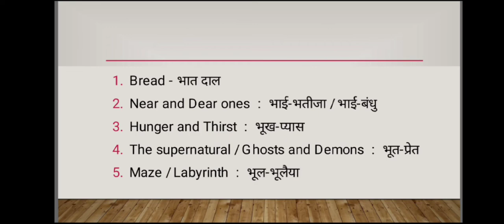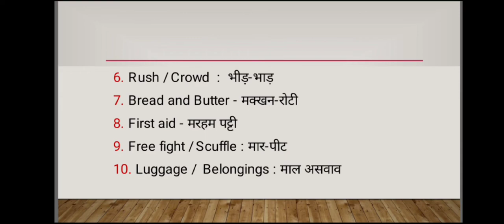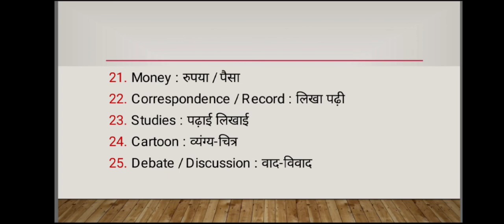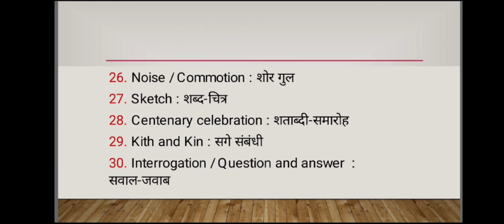Basic English Vocabulary Part - 19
6. Irrational numbers

8. Trigonometry table

9. Basic Algebra formula